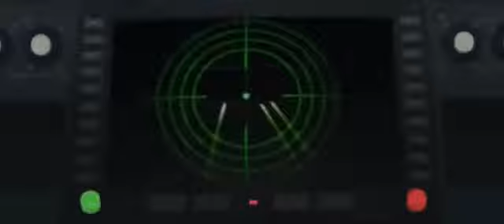The Incredibles (2004) Plane Crash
From Pixar’s The Incredibles 2004